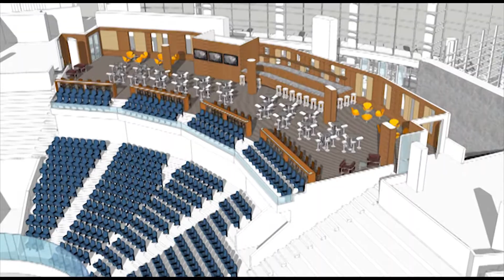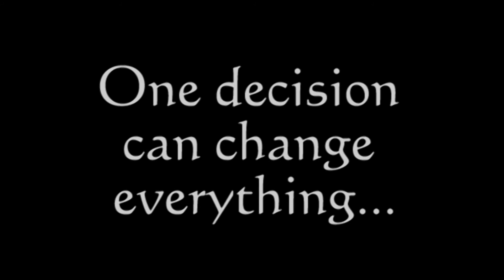UMass Lowell Legacy Award: Robert Sheridan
UMass Lowell Celebration of Sport video honoring the contributions of Robert Sheridan.  Sheridan was honored with the UMass Lowell Legacy Award for making game changing contributions.